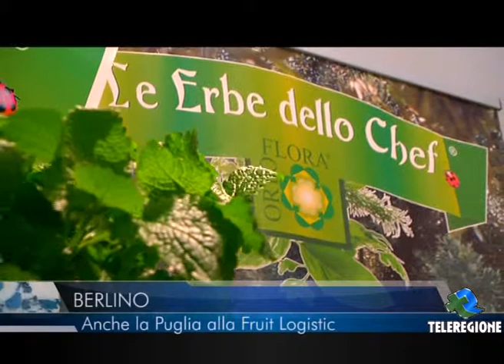06 02 2014 BERLINO PUGLIA FRUIT LOGISTIC